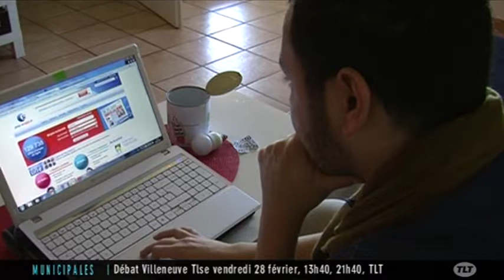Alexandre Bourouina remplace le CV par une boite à idées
Sites webs/blogs, copiez cette vidéo avec le bouton "Intégrer" !
 Rencontre avec Alexandre Bourouina, étudiant diplômé en marketing qui a créé une boite idée qui  remplacerait le CV traditionnel.